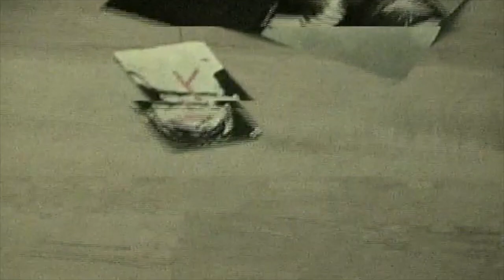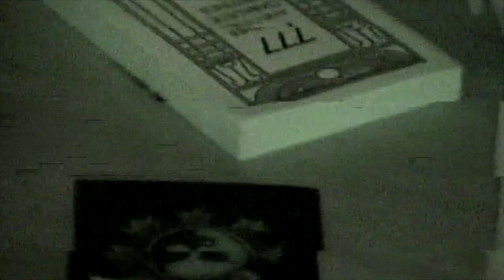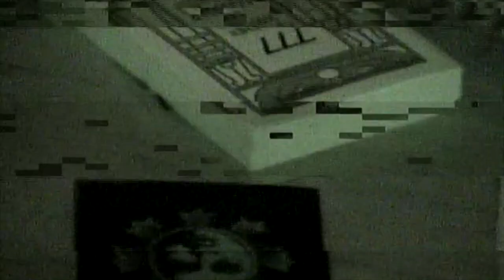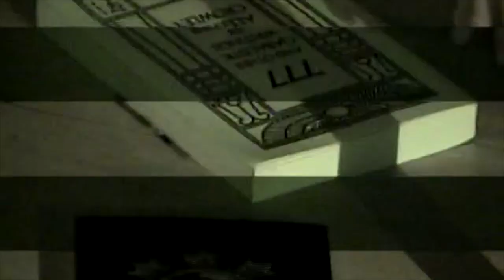Baby Jane - Owen Gray (Visualizer)